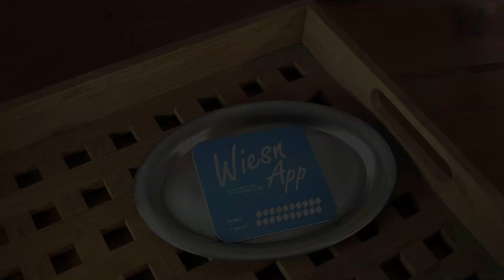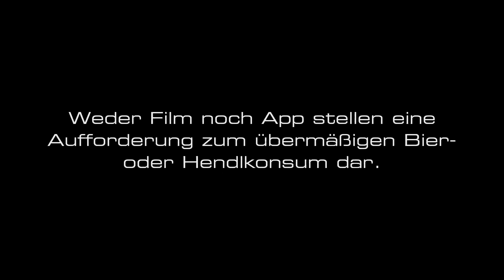Wiesn App - die App für analoge Lebensfreude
Jep, ich habe meine erste eigene App entwickelt: die Wiesn App. Was genau die leistet und wie man sie anwenden kann, zeigt dieses Video.
Wer Apps haben möchte (kostenfrei im Sechserpack): Auf meiner Website gibt es weitere Infos dazu: